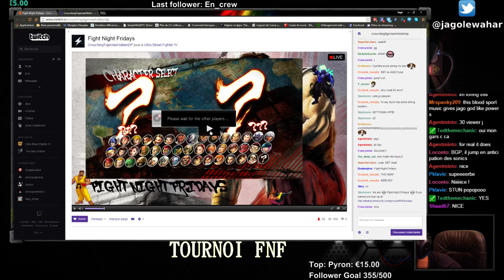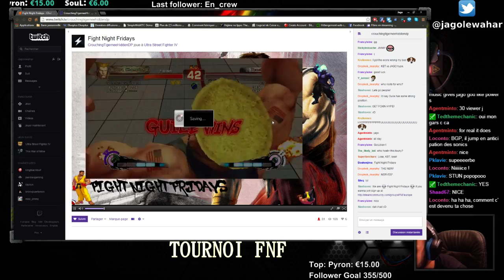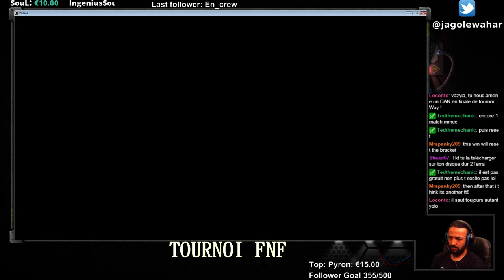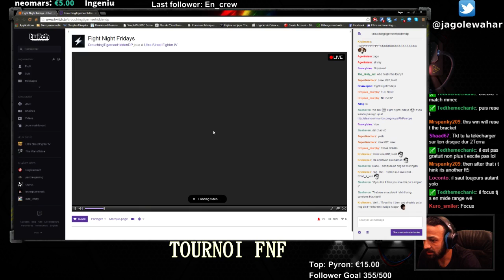[FR] JAGOlewahar GAMING Ultra Street Fighter TOURNOI FNF a l’arrache ! - 11 / 11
[FR] JAGOlewahar GAMING Ultra Street Fighter TOURNOI FNF a l’arrache !